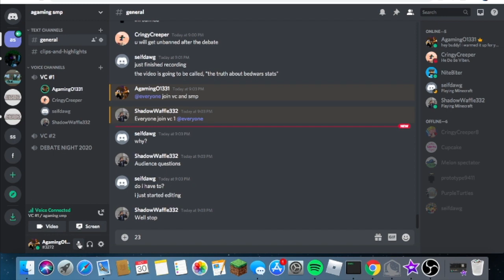The Agaming SMP Debate...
VOTE IN THE COMMENTS RIGHT NOW

➤ check out hypixel - mc.hypixel.net

Minecraft Settings:

➤ FOV: 90

➤ Sensitivity: 111%

➤ Sprint: R

➤ Render Distance: 18+ Far

Stay safe minemen, Agaming